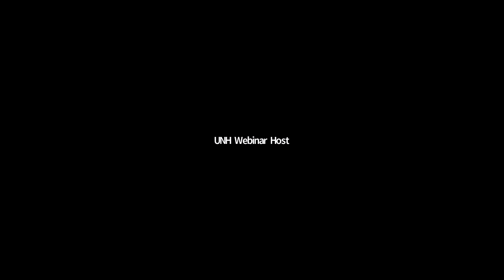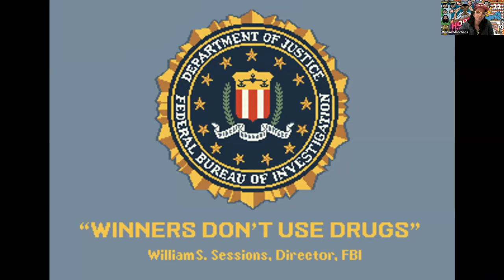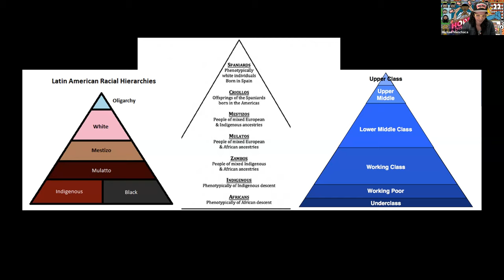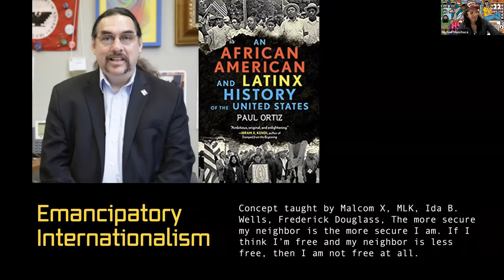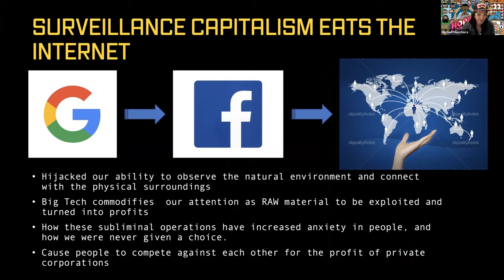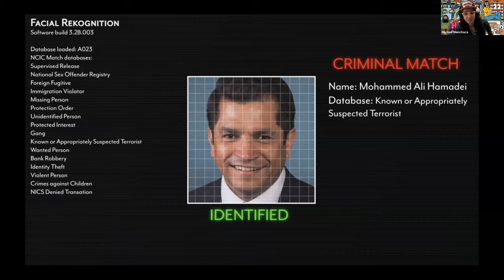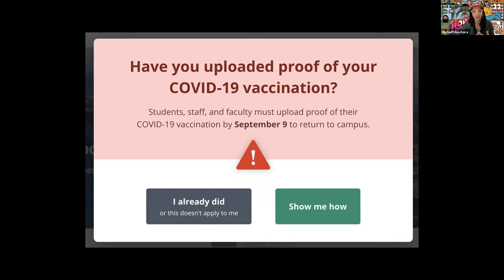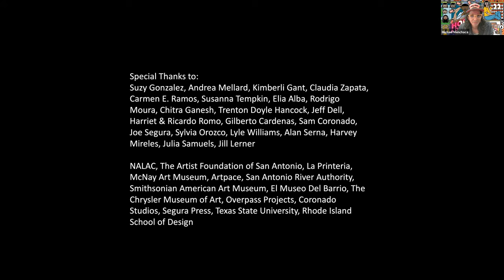ArtBreak With Artist Michael Menchaca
Michael Menchaca discusses his journey as an artist and his mural at UNH, Hope is a Discipline. This presentation took place on November 10, 2021 at the University of New Hampshire and was hosted by the UNH Museum of Art.